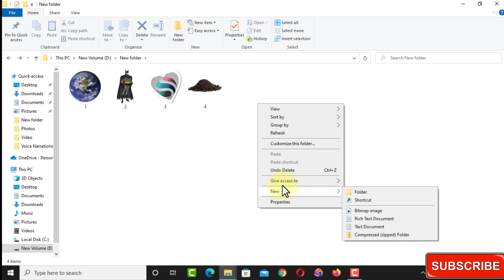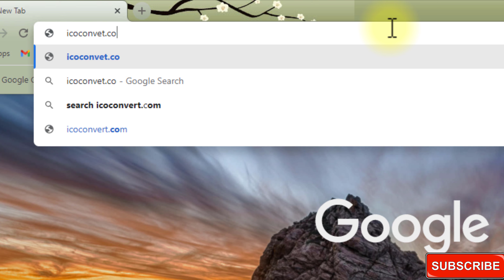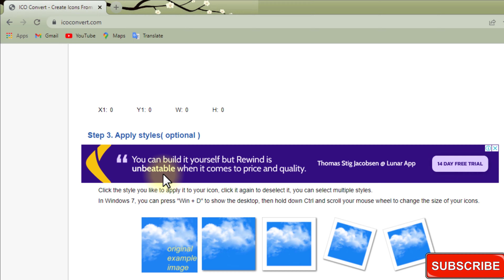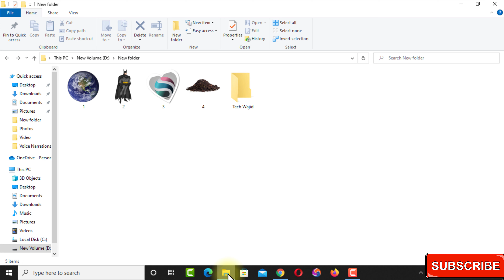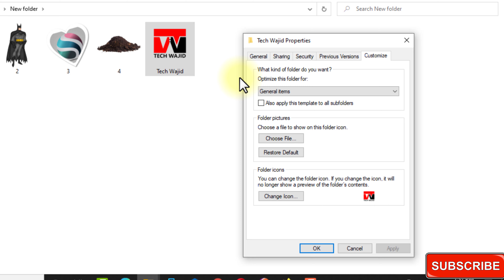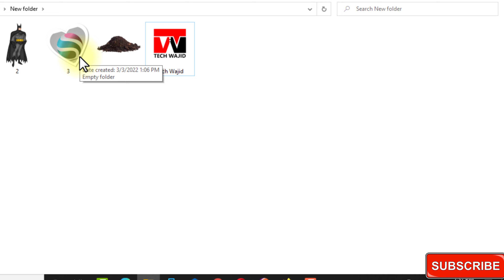Change Folder Icon Windows 10 || how to Chenge Folders Icons to a Picture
In this video, I'll show you i show you how to change folder icon windows 10. it's also included how to change folder icon color.

ABOUT MY CHANNEL:

 Hi! I'm Wajid. On my channel, you will find mobile and pc tutorials and Technology videos . I love sharing Tutorials about different technologies such as pc and mobiles with you guys as I experience them myself.

Feel free to add me on Instagram/Facebook/Snapchat/Tiktok: @Techwajid